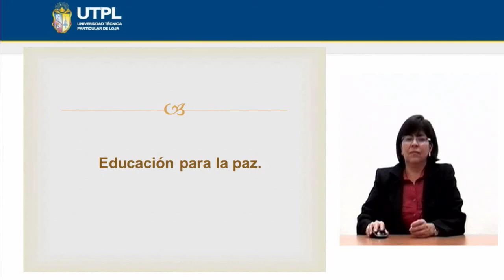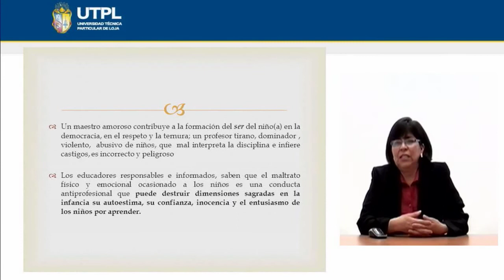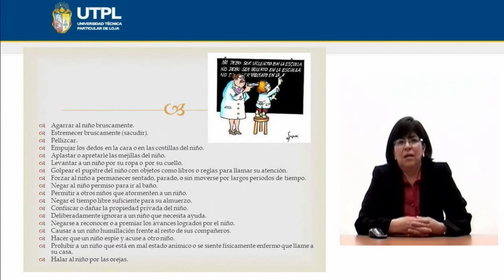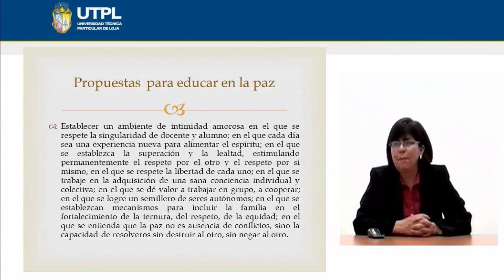UTPL EDUCACIÓN PARA LA PAZ[ (CCEE - EDUCACIÓN INFANTIL)(BASES BIOLÓGICAS II)]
Bases Biológicas II
Tema: Educacion para la Paz
Ponente: Lic. Lupita Nelly Calvas Ochoa